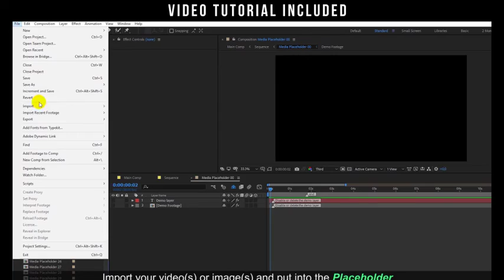VHS Glitches Music Video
Retro Analog Glitch and various effects.
Create your intro, opener or Music Video for your film, broadcast design or YouTube.

    Flexible effects control:
    You can control any effects using keyframes in the timeline. So you can sync with your music.
    You can enable Automatic mode. All effects will appear at random times. In this case, you can adjust the probability of the effects. So you can adjust dynamics of your video.
    You can change the amount of VHS noise.
    The template has a modular structure, so you can easily adjust the duration (maximum duration 5 minutes)